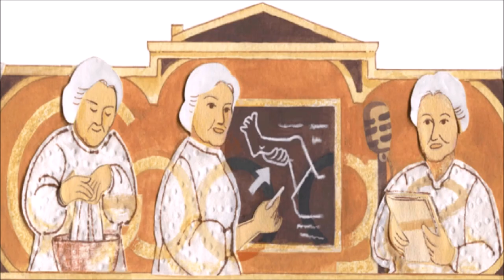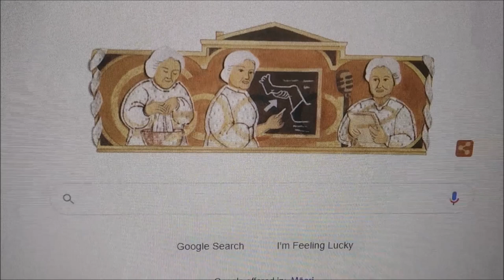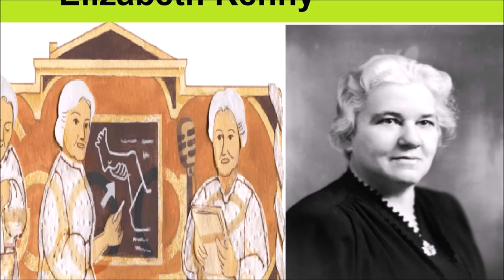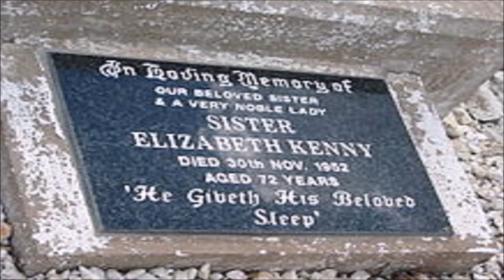Elizabeth Kenny : Australian nurse & Polio Treatment Pioneer | Elizabeth Kenny Biography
Elizabeth Kenny Australian nurse & Polio Treatment Pioneer Google Celebrating Elizabeth Kenny Biography. Elizabeth Kenny Polio Treatment Method known as Kenny Method. on The Sister Kenny Memorial House, which celebrates her life’s work, opened on 4th October in Nobby, Queensland in 1997. Who was Elizabeth Kenny?  Sister Elizabeth Kenny was a self-trained Australian bush nurse, who developed an approach to treating poliomyelitis that was controversial at the time. Elizabeth Kenny was born in Warialda, New South Wales, on 20 September 1880. She Honors by US President Harry Truman with no visa required for her to entry in US. Life story of Elizabeth Kenny Movie Sister Kenny released in 1946. Organizations founded like Abbott Northwestern Hospital, Sister Kenny Rehabilitation Institute.
Елизабет Кени